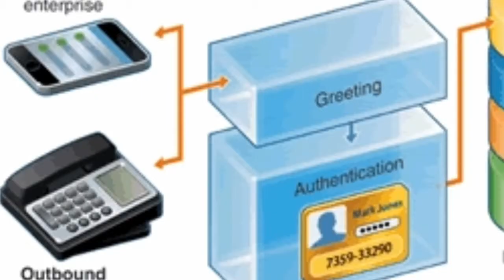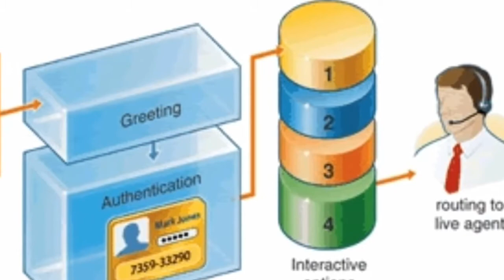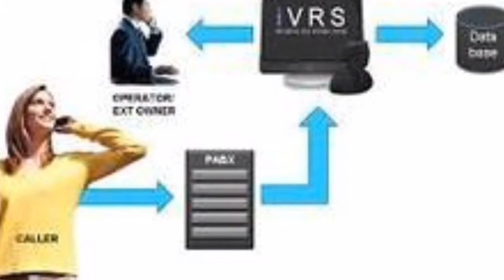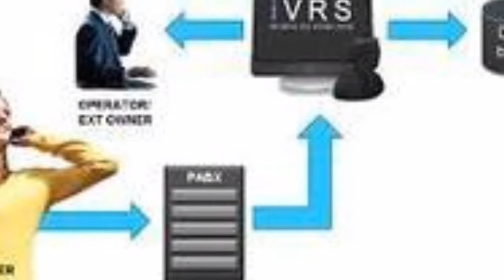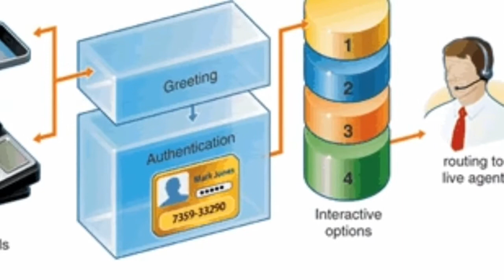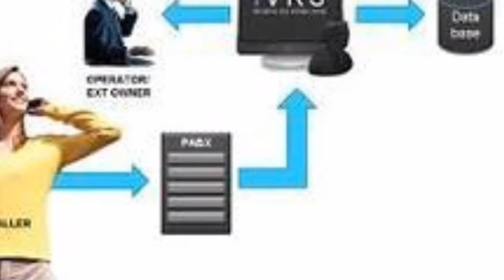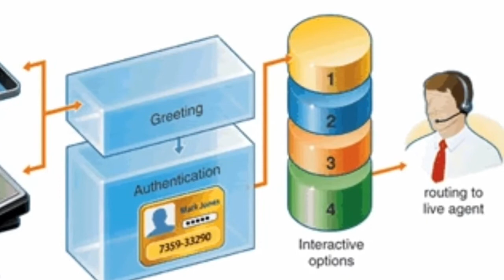What Is IVRS ? [Hindi] | How Does IVRS Works? | What Is The Full Form Of IVRS ? | TecherFord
Hello guys this is Sarfraz Ahmad and today in this video I will tell you about IVRS.What is IVRS What is the full form of IVRS? You can find all this information in this video how IVRS works. So watch this video till the end.

Here in this Channel (TECHerFord) i will make videos on Technology and Gadgets. i will also Tell you about the Technical Terms, Expaination, Tips and Trick, Giveaways, Reviews, Unboxing, Comparison, Technical Quires and many more.